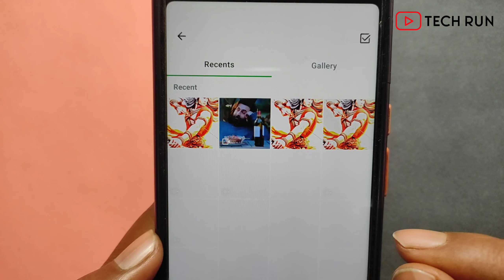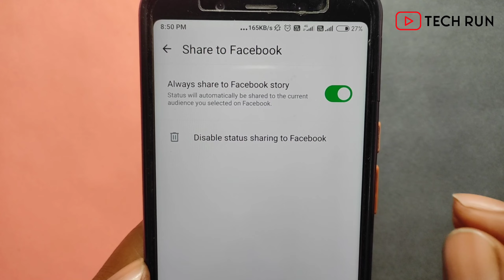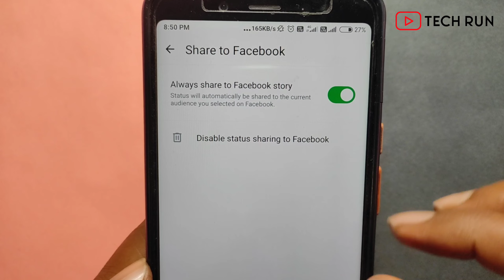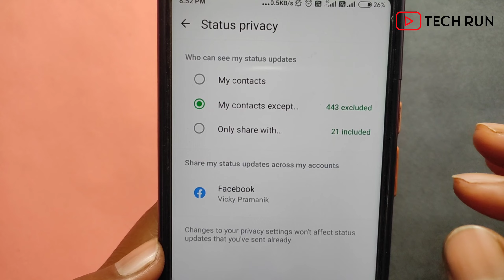How to Unlink WhatsApp from Facebook | Facebook ko WhatsApp se kaise hataye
Aaj ke is video me maine aapko bataya hai ki how to unlink whatsapp from facebook yani Facebook ko whatsapp se kaise hataye.

Welcome to Tech Run Follow the steps & enter this world